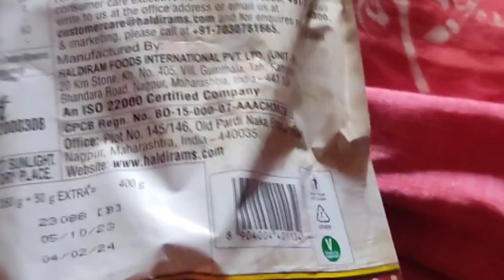Haldiram's Nagpur Haldirams Khatta Meetha 350 g+50 g EX ki unboxing price 199₹🤤🤤🤤🤤🤤😲😲😲